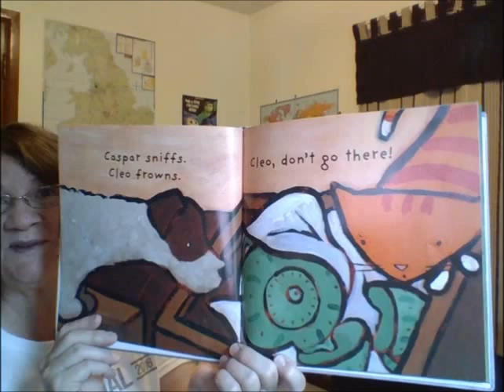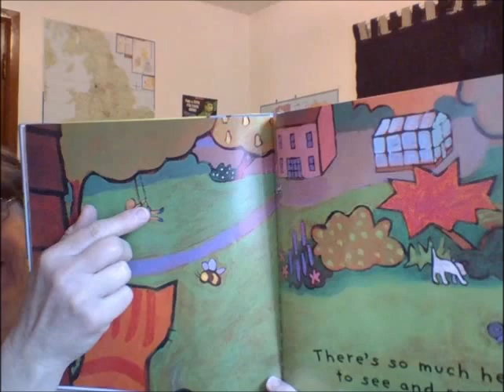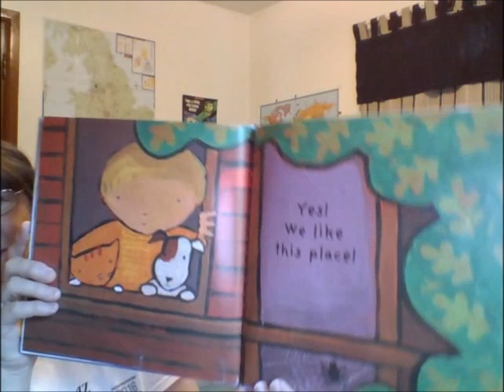Cleo on the Move-Picture Book--Read at GramcrackerTime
One day when Cleo wakes there are boxes everywhere. Why?

Read by Gramcracker @ GramcrackerTime.